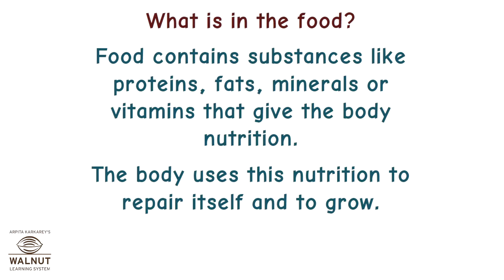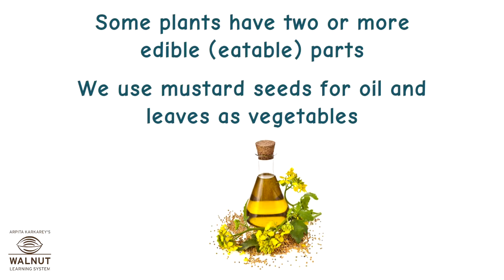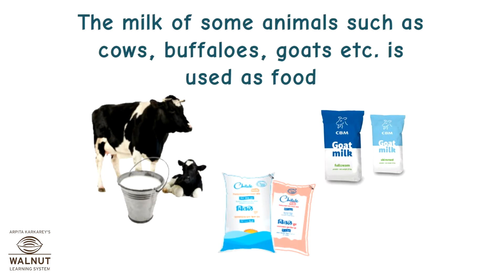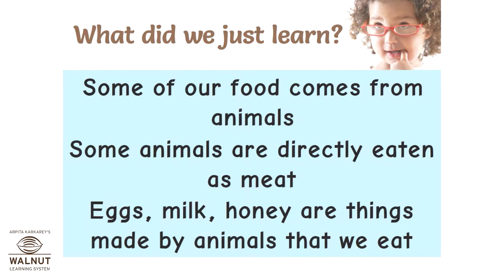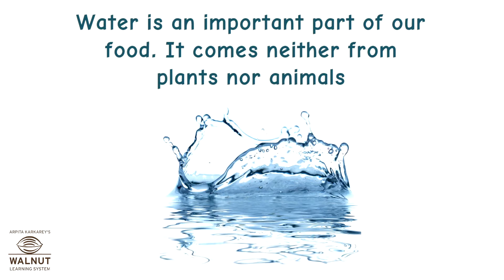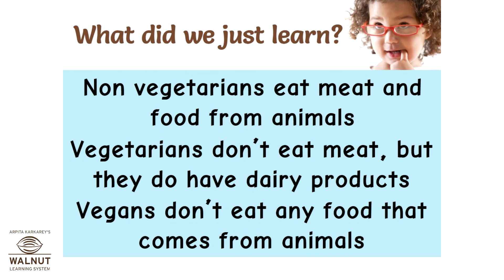6 Science - Food - Where it comes from